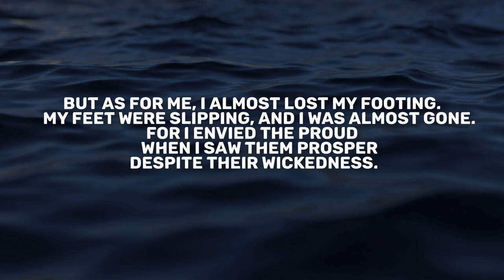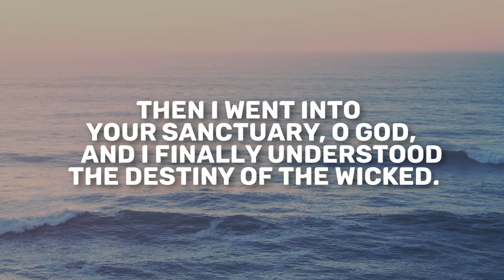Psalm 73-77 | Daily in the Word | Pastor Todd Giampietro